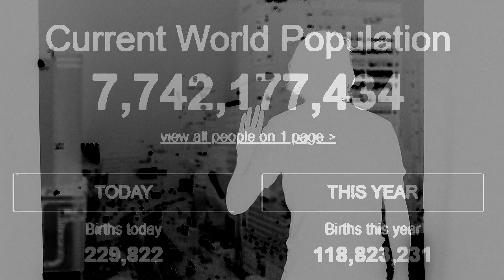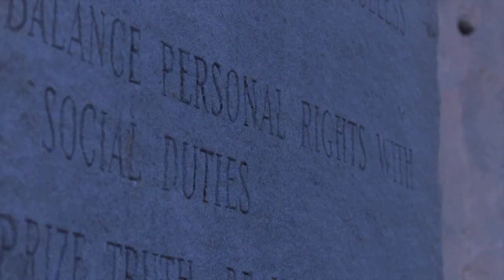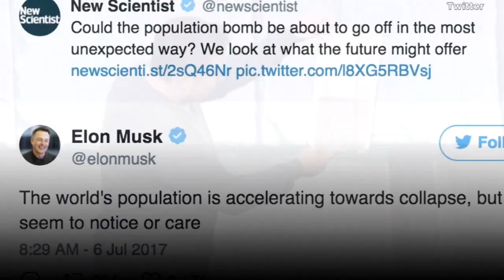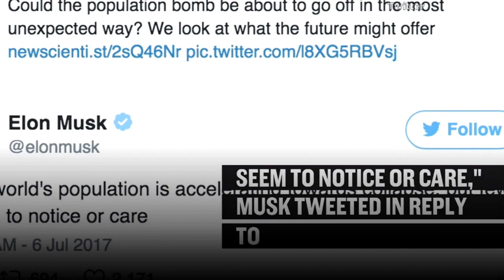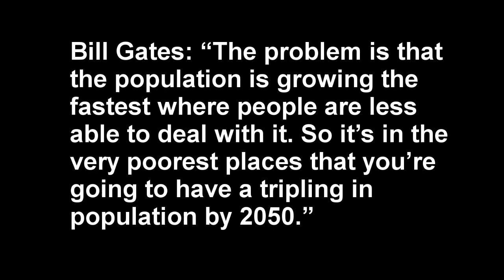Population Zero, a documentary by Prepper Action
A new report by 11,258 scientists in 153 countries from a broad range of disciplines warns that apparently  ... the planet “clearly faces a climate emergency,” and provides six broad policy goals that must be met to address it,  one of these policies is quite shocking, as you will see here.